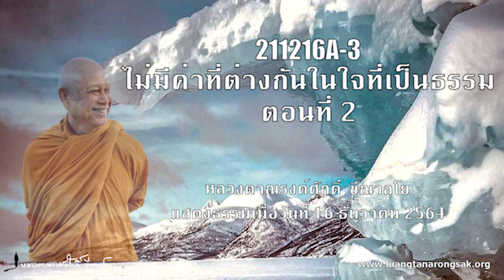211216A-3 ไม่มีค่าที่ต่างกันในใจที่เป็นธรรม ตอนที่ 2